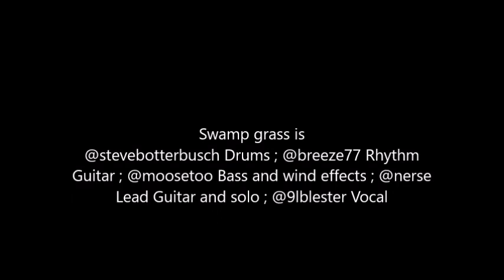Gamma - Voyager - a bandlab Swamp grass cover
Swamp grass is @stevebotterbusch Drums ; @breeze77 Rhythm Guitar ; @moosetoo Bass and wind effects ; @nerse Lead Guitar and solo ; @9lblester Vocal